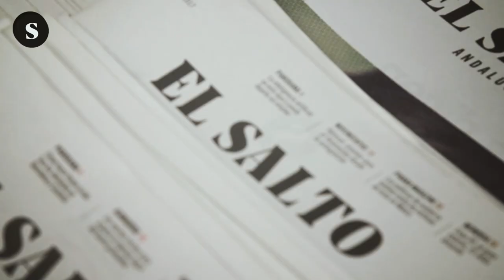El gobierno ordena la vuelta al trabajo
Pablo Elorduy analiza las posibles respuestas y protestas a la vuelta al trabajo de los servicios no esenciales este 13 de abril.